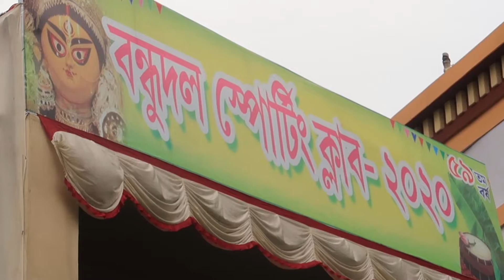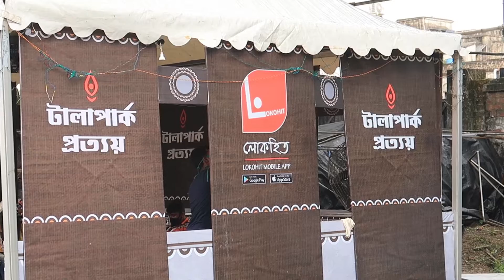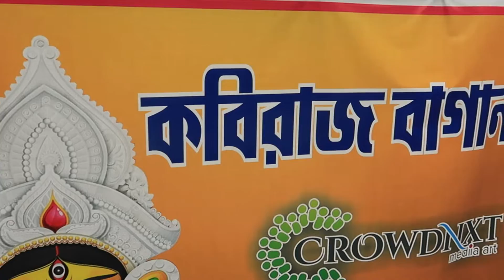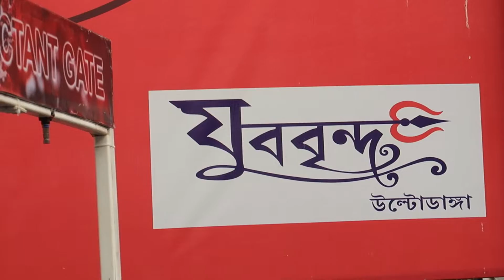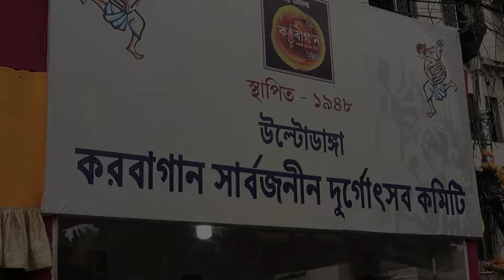DURGA Puja 2020 North Kolkata | Tala Park | Kar Bagan | Kabiraj Bagan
This is 4th video I am publishing for puja episode 2020.
Below are the Puja pandal list where do I visited in this video
1. Bandhu dal sporting Club - sinthi more
2. Tala park pratay
3. Kabiraj baagan
4. Yuva Brinda - Ulta danga
5. Pallishree - Ultadanga
6. Karbagan - Ultadanga